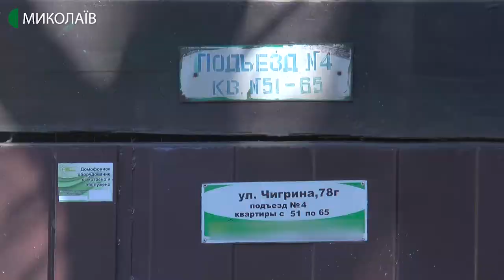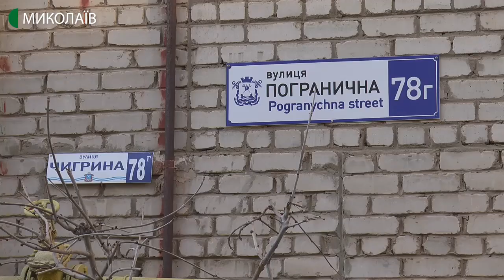П’ять квартир у будинку на Пограничній 78-Г залишилися без газопостачання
Два тижні без газу: мешканці п’яти квартир у будинку на Пограничній 78-Г залишилися без послуги через опломбовану трубу. Як люди справляються  в нинішніх умовах та кого вважають винним у ситуації – знають кореспонденти Суспільного.